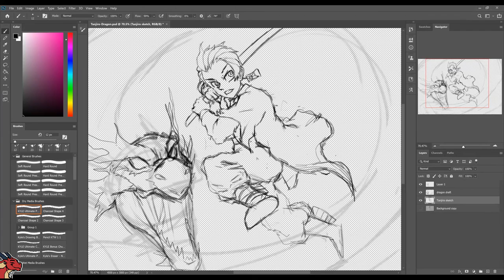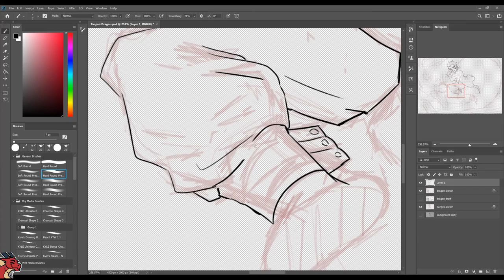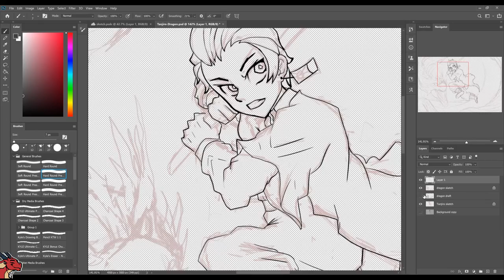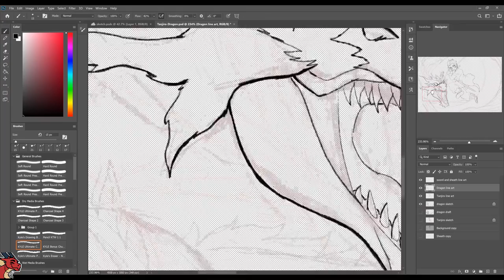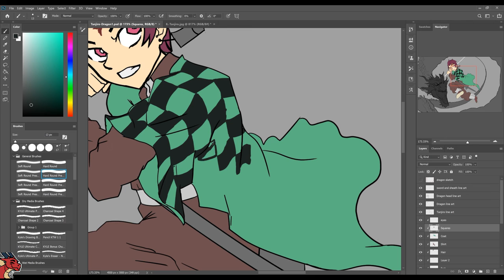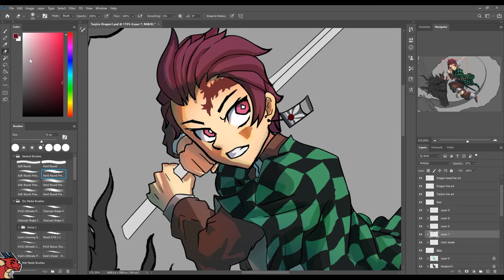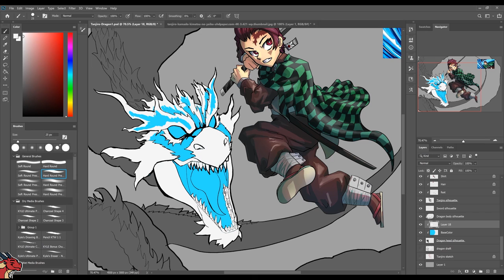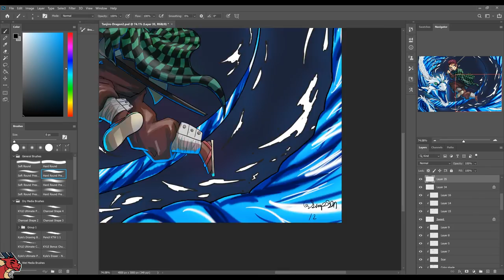Tanjiro Dragon FAN ART!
One more video before I have to go back to school. I worked on this artwork for about 11 hours. If you want a download of this you can download it from my DeviantArt post. Please do not use my art without my permission.

Equipment:
    XP-Pen Deco Pro
    Adobe Photoshop
    Adobe Premiere